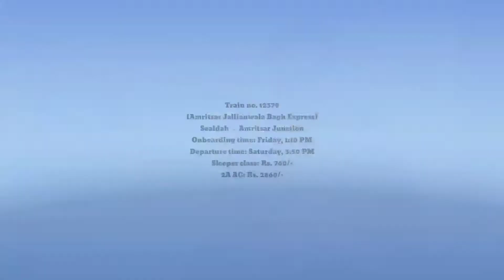পাঞ্জাবের অমৃতসর ভ্রমণের বিষয়ক তথ্য || Punjub short vlog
সবাইকে স্বাগত এই চ্যানেলে
বিষয়- অমৃতসর এর খরচা, হোটেল বা লজ, ট্রেন ও যাবতীয়।
Subject- Cost of Amritsar tour, Hotel or lodge, Train and more.
ট্রেন নং ১২৩৭৯
[অমৃতসর জালিয়ানওয়ালা বাগ এক্সপ্রেস]
শিয়ালদহ  →  অমৃতসর জংশন
রওয়নার সময়: শুক্রবার দুপুর ১:১০
পৌঁছানোর সময়: রবিবার দুপুর ৩:৫০
স্লিপার ক্লাস: Rs. ৭৬০/-
২এ এসি: Rs. ২৮৬০/-

[Amritsar Jallianwala Bagh Express]
Sealdah → Amritsar Junction
Onboarding time: Friday, 1:10 PM
Departure time: Saturday, 3:50 PM
Sleeper class: Rs. 760/-
2A AC: Rs. 2860/-

ট্রেন খরচা Rs. ১৫২০/-
হোটেল বা লজ খরচা Rs. ১০০০/-
দুপুর ও রাতের খাওয়া খরচা Rs. ৭০০/-
ঘোরার খরচা Rs. ২৫০/-
মোট খরচ Rs ৩৩৭০/-
সর্বনিম্ন খরচ Rs.৪৫০০/-

Train cost Rs. 1520/-
Hotel or lodge costs Rs. 1000/-
Lunch and dinner costs Rs. 760/-
The cost of the tour is Rs. 250/-
Total Cost Rs. 3370/-
 Minimum Cost Rs. 4500/-

ফেরার ট্রেন:-
ট্রেন নং 13006
[অমৃতসর - হাওড়া মেইল]
অমৃতসর জংশন → হাওড়া জংশন
রওনার সময়: প্রতিদিন, রাত ৬:২৫
পৌঁছানোর সময়: 2 রাতের পরে, ভোর ৭:৩০
স্লিপার ক্লাস: Rs. ৭৩৫/-
২এ এসি: Rs. ২৮৩৫/-

Return Train:-
Train no. 13006
[Amritsar - Howrah Mail]
Amritsar Junction → Howrah Junction
Onboarding time: Daily, 6:25 PM
Departure time: After 2 nights, 7:30 AM
Sleeper class: Rs. 735/-
2A AC: Rs. 2835/-

*Hotel Heritage INN*